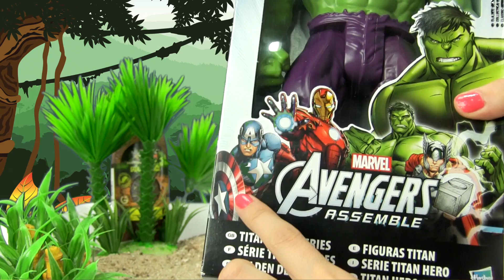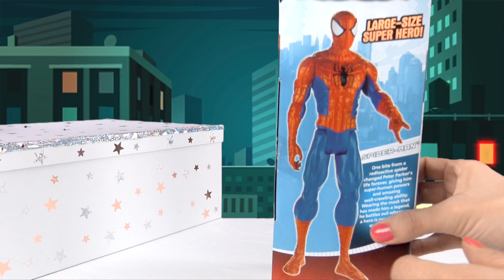The Avengers, Batman und Spiderman in Aktion | 20 Minuten | Volle episoden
In Tateti Toys sind die besten Spielzeug Videos zu sehen

►►►Melde Dich an! Es ist Gratis!

Verpass nicht unsere Videos, wir zeigen Dir wie man die Verpackung oeffnet, den Ihnhalt, wie man ihn zusammen stellt und Spielmoeglichkeiten

Willkommen zu Tatetitoys.  Uns gefaellt es lustig Videos fuer die Kinder zu machen. Zu unserem Lieblingsspielzeug gehoeren Batman, Spiderman, Marvel Charaktere wie zum Beispiel Hulk, Kapitan Amerika oder Thor, Star Wars Spielzeug oder die Jurassic World Dinosauria und noch vieles mehr!

Verpass nicht unsere Videos...